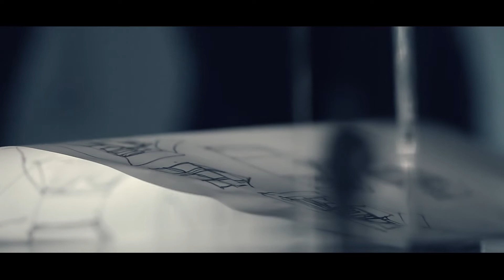LINEA - The new surface for avant garde architecture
LINEA...building dreams.
The versatility of Linea allows shaping up our dreams.
The idea rises and Linea materializes it.
The only limit for Linea is your imagination.